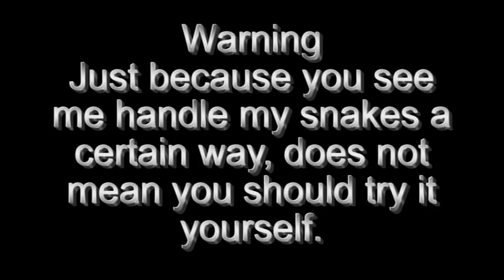Headbangers & Hook Stealers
An over-anxious Gabby hets the glass and the black Spitter have fun with the handler.  Plus more...